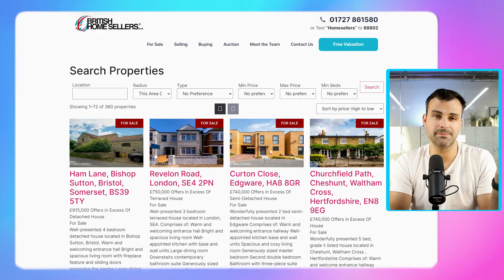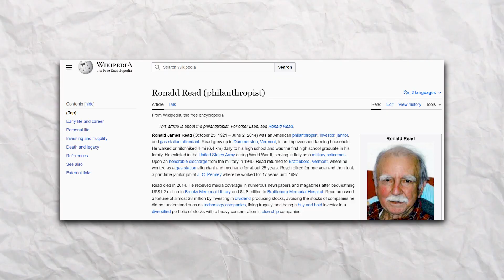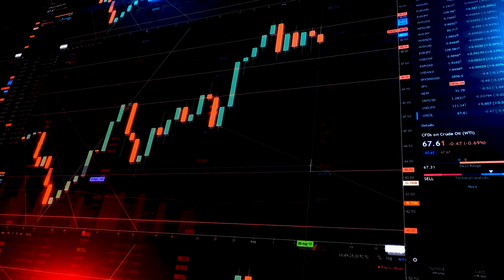How To Build Wealth With £0 (The Easy Way)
My name is William Gale, and I’m the founder and CEO of The British Home Group of Companies. Curious to learn more? Check them out below! I took the leap into entrepreneurship in 2012, quitting my job to start my first company, and I haven’t looked back since. I hope you find my content valuable.

🌟 Ready to unlock the secrets to building wealth from scratch? Join us in this insightful video as we break down five proven tips to help you achieve financial success. From avoiding common pitfalls to embracing an entrepreneurial spirit, these strategies have been tested and proven to work.

🏡💸 Tip 1: Avoid Lifestyle Inflation
Discover the wisdom behind Warren Buffet's famous quote and learn how living frugally can be the foundation for real, lasting wealth.

📚🏆 Tip 2: Focus on Assets Over Liabilities
Explore the difference between assets and liabilities, and understand why prioritizing assets is the key to the rich getting richer.

💹💷 Tip 3: Invest First, Pay Yourself Second
Uncover the 25x Rule and the power of compounding, making your money work for you over the long term.

🚀💼 Tip 4: Develop an Entrepreneurial Spirit
Learn why entrepreneurs make up a significant percentage of self-made millionaires and how you can tap into this mindset for accelerated wealth building.

🌊💵 Tip 5: Build Multiple Streams of Income
Discover the importance of diversifying your income streams and why it's crucial for long-term financial security.

🚀💪 Ready to take control of your financial future? Implement these tips today and set yourself on the path to financial freedom.